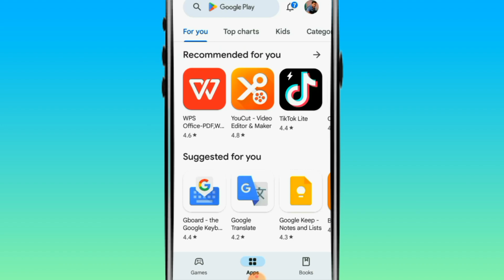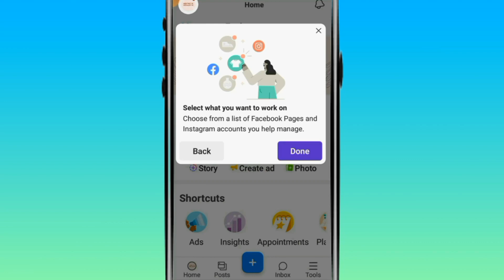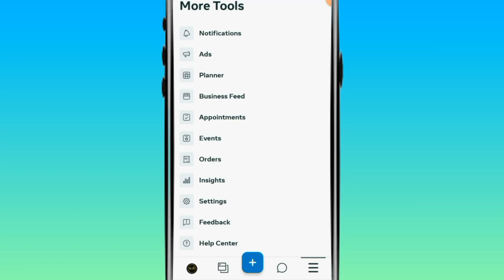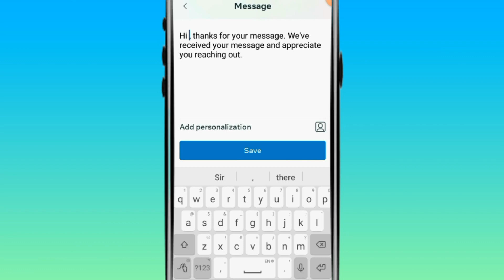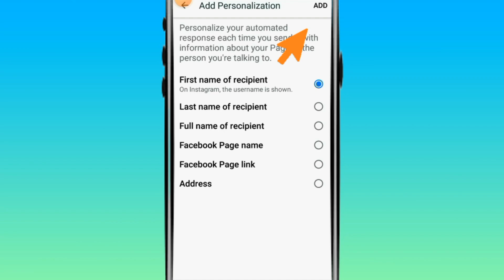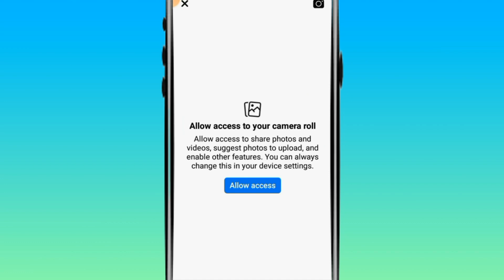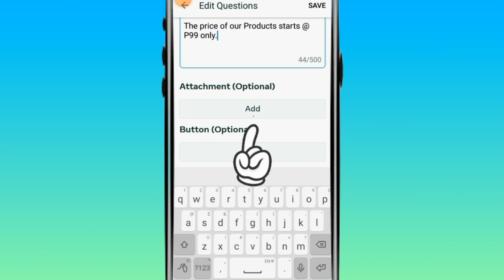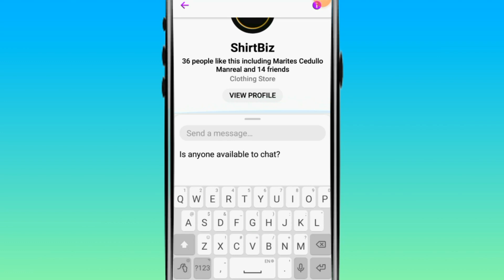How to SET UP AUTO REPLY on Facebook Page using Mobile (Tagalog Tutorial 2024)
Hi guys, in this video i'll show you 𝗛𝗼𝘄 𝘁𝗼 𝗦𝗲𝘁 𝘂𝗽 𝗔𝘂𝘁𝗼 𝗥𝗲𝗽𝗹𝘆 𝗼𝗻 𝗙𝗮𝗰𝗲𝗯𝗼𝗼𝗸 𝗣𝗮𝗴𝗲 using mobile this 2023.

If you want to automate your Messenger on Facebook Page, watch this updated tutorial!

How to add or connect a Facebook page to business suite app?